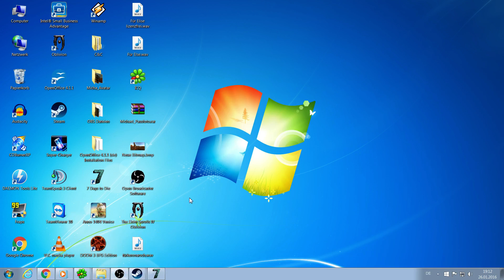7 days to die; Alpha 13/12; Sippschafft; Eisen farmen vom Bunker aus